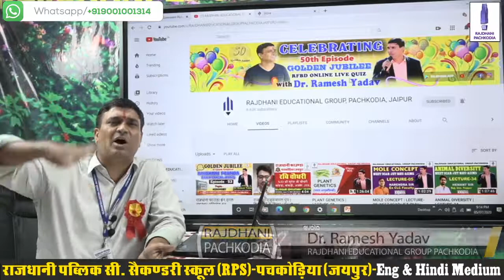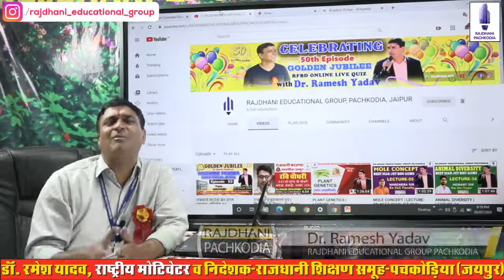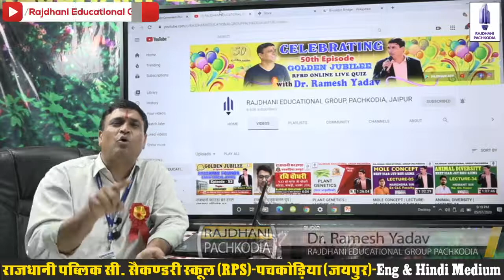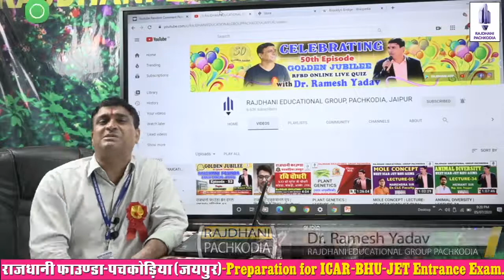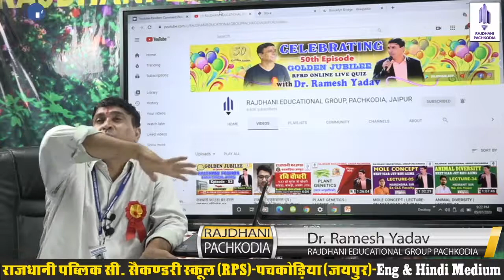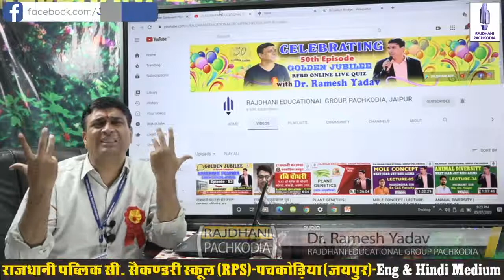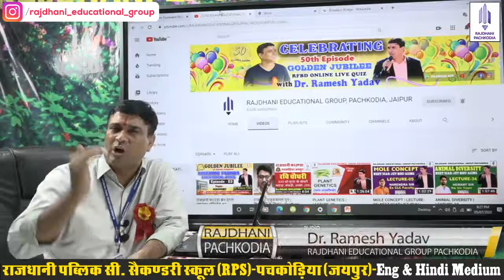जो लोग जीवन में आगे बढ़ने के लिए पंगे लेते हैं, वो ही कामयाब होते हैं। Most Powerful Motivation.